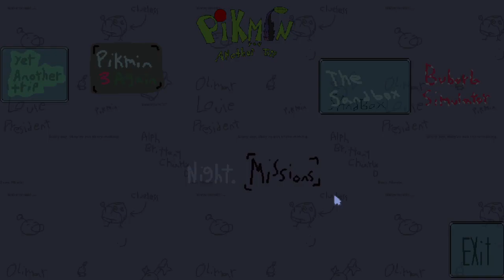Pikmin Fangame Progress #18: Dark Caves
I might make it even darker

made with game maker studio 2

special thanks to @zerokizo8829 for helping with this

Stuff Still in a weird spot:
- Pikmin can walk through walls while following you, I don't know if/how I'll approach this
- some combat related stuff